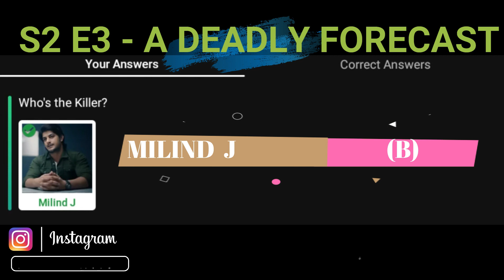Flipkart KAUN? S2 E3 Answer 24 MAY 2021 - 100% Correct Answers | Best Interactive Crime Show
👉🏼 NOTE !

👉🏼 NOTE !

■ USEFUL VIDEOS !

1) कया हम ₹2500 Voucher दुसरे Account में Credit/Add कर सकते है ? - All Questions Answered With Proof.

2) क्या हम फिर से ₹2500 Flipkart Voucher Redeem कर सकते हैं? Same Account में? - All Doubts Cleared With Proof.

3) 2500 Rs. Flipkart Gift Voucher For Free | How To Get? How To Redeem?- All Details Explained

Topics Covered:
RightInfo, Right Info, Flipkart Kaun? Who Dit It?, Kaun? Flipkart, Flipkart Kaun? new game show, Flipkart kaun who did it answers today, kaun? who did it? answers today 24 MAY 2021, flipkart daily quiz answers today, flipkart daily trivia quiz answers, flipkart video, contest, latest quiz answers today, supercoins, free vouchers, gems, detective recruitment, solve the case with aadi, clue, pan masala, flipkart, play and win, episode 35, e35, interactive crime show, kaun? answer with time, kaun? flipkart answer with time, kaun? flipkart today answer with time, kaun with question time,  flipkart kaun with question time, flipkart kaun with question timing, 24 MAY 2021, kaun all episodes answers, kaun? all episodes answers, kaun  season 2 all episodes answers, season 2 is coming, 24 may 2021, kaun season 2 answers, Episode 3, E3, kaun season 2 episode 3 answers, kaun? s2 e3,